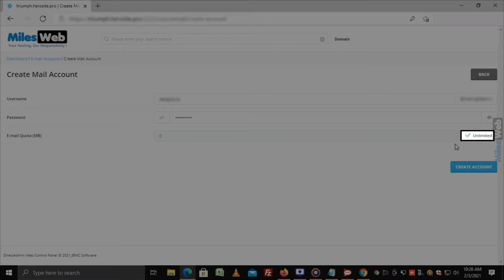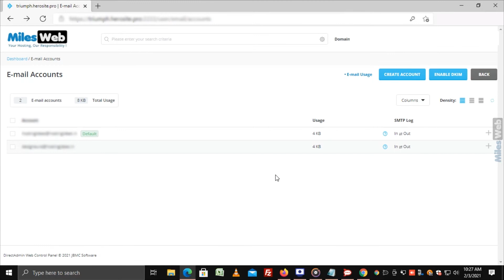How to Create Email Accounts in DirectAdmin? | MilesWeb